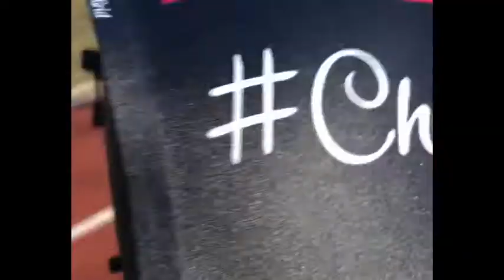Road To Boston Marathon 2018(3/30/18)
Speed Work 3X2.5X.5@HalfM,
Music 🎶 Josh (Hay un Amigo en mí )